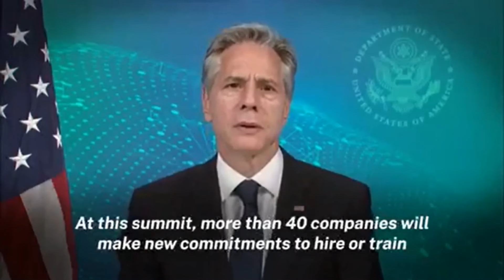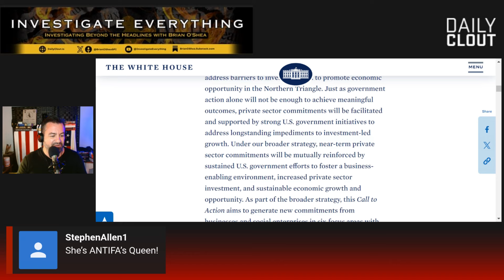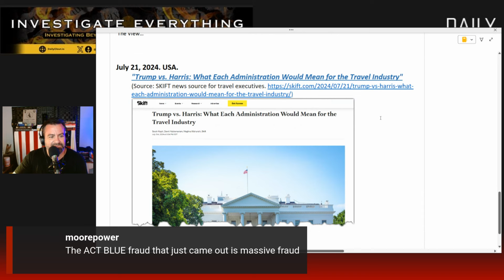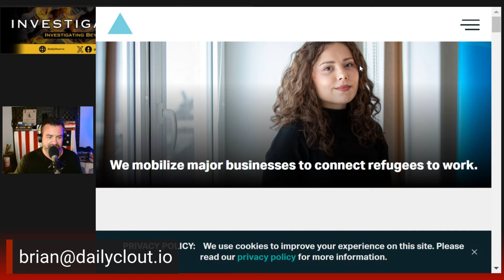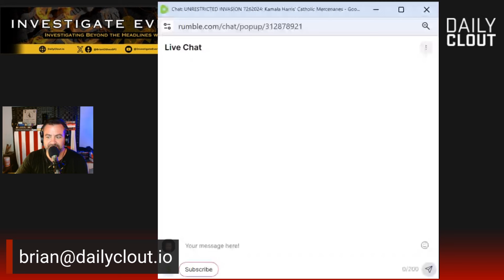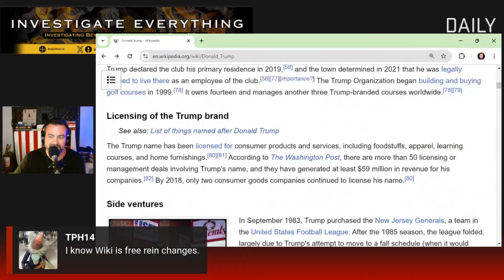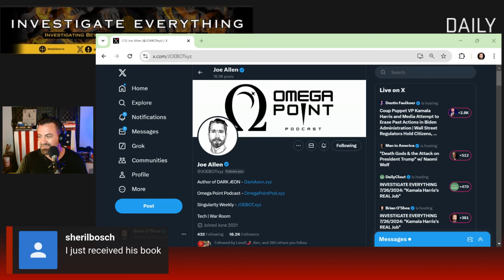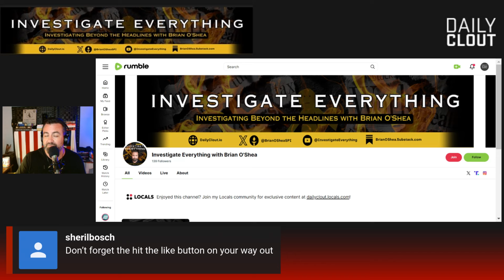"Kamala Harris's REAL Job"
From Brian O’Shea:

“Kamala Harris was tasked with securing the border, yet she not only failed to achieve this but appeared to have no intention of doing so. Evidence suggests that her role was never to secure the border but to ensure it remained open, providing waves of cheap labor to supporters of the Biden administration in various industries. Similarly, Secretary of State Anthony Blinken seemed to have a comparable mission in Europe.

In this multi-part investigation, I will present my findings and invite you to share yours. As I delve into Kamala Harris’s alleged “dark money” ties, I promise transparency in my progress, unlike the Biden administration’s investigators. Join me as we uncover the truth.

1775 Coffee:
1775 coffee is not only the richest, smoothest, and most outstanding brew you will ever taste, but also not a single dollar from your purchase will ever be donated to the woke political agenda.

HG Naked Organs:
Bison Organs Capsules! Sourced from the heart of Southern Alberta, our bison organs deliver a wealth of bioavailable nutrients. With unmatched purity and a rich profile of nutrients and vitamins, they surpass traditional beef organs, providing an optimal daily enhancement for your health.

Heaven’s Harvest:
Freeze-dried emergency food that is delicious (Can’t keep our kids from munching on the Beef and Chicken!). Also water purification, survival manuals, and more!